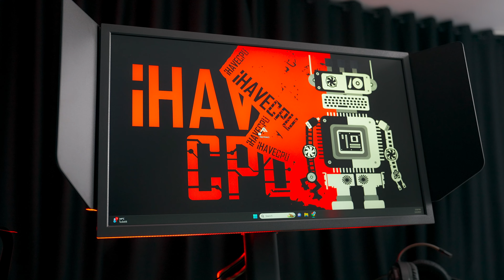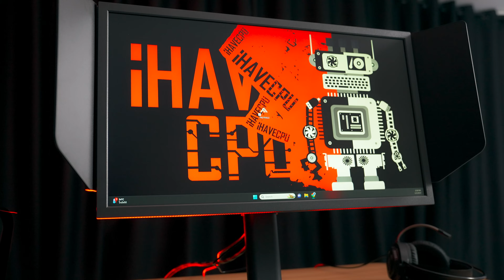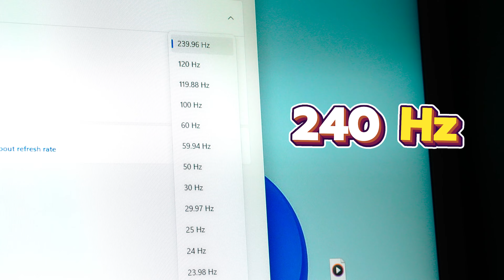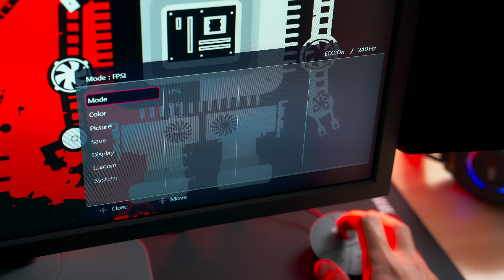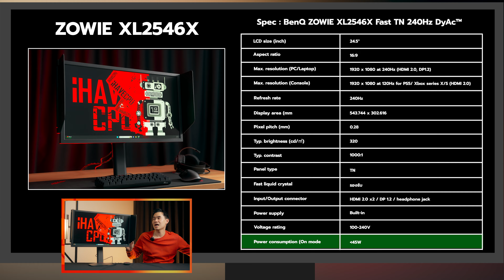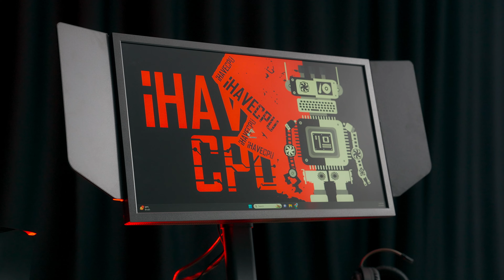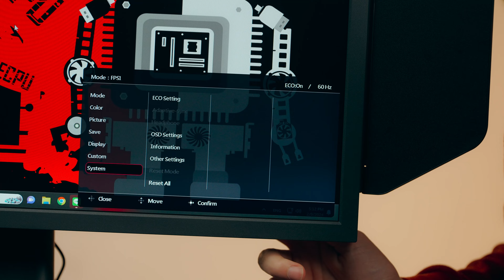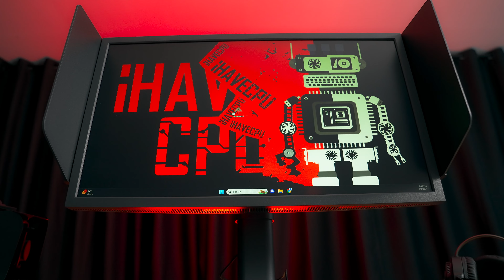รีวิว Zowie XL2546X จอเรือธง 240Hz มาพร้อมกับพาแนล Fast TN และ DyAc 2 | iHAVECPU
การมีจอดีสักตัวไว้ใช้เล่นเกมจะทำให้คุณได้เปรียบมากกว่าคนอื่น วันนี้เราก็เลยจะมาแนะนำจอดี ๆ สำหรับการเล่นเกมโดยเฉพาะอย่าง  Zowie XL2546X ที่มีฟีเจอร์ต่าง ๆ สำหรับการเล่นเกมมากมาย จะน่าใช้ขนาดไหนมาติดตามกันในคลิปนี้

💥⭐️ โปรคุ้มหน้าร้อน ต้อนรับมีนาคม